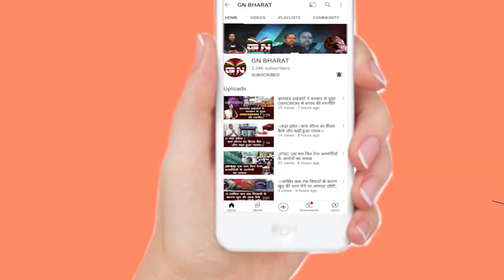60-40 नियोजन नीति के खिलाफ निकला मशाल जुलूस, देवेंद्र महतो ने कहा- CM की नींद हराम हो गई है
60-40 नियोजन नीति के खिलाफ निकला मशाल जुलूस, देवेंद्र महतो ने कहा- CM की नींद हराम हो गई है